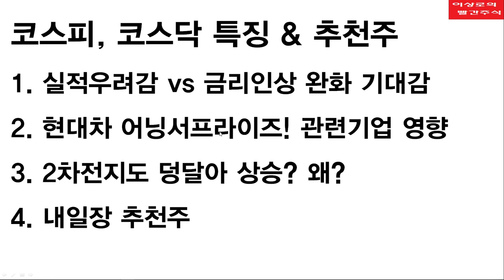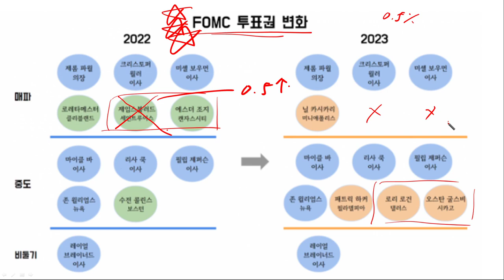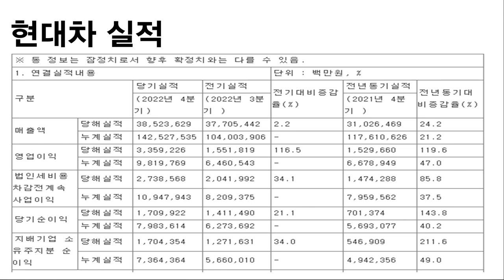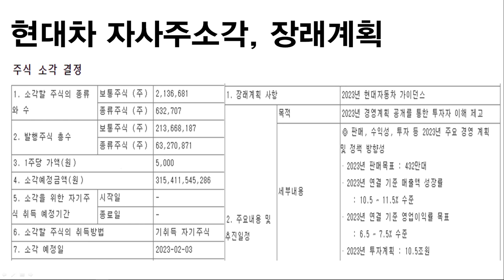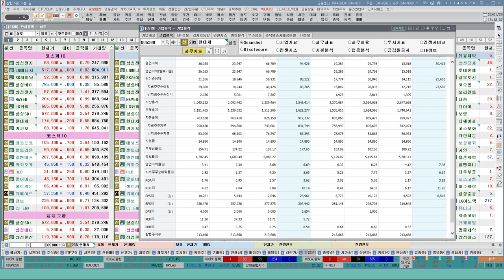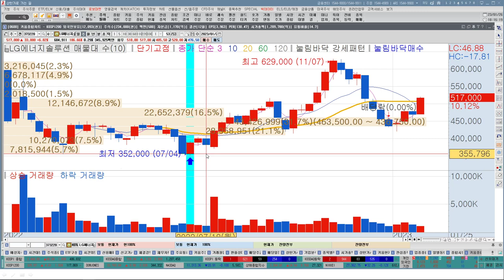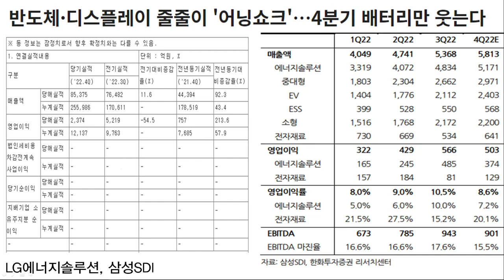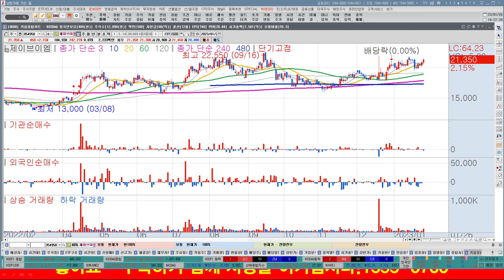현대차 실적발표! 자동차 수혜주 따로 있다? LG에너지솔루션, 미래나노텍 상승! 2차전지관련주 다시보자, 한국경제TV 이상로 추천주 1-26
1. 실적우려감 vs 금리인상 완화 기대감
2. 현대차 어닝서프라이즈! 관련기업 영향
3. 2차전지도 덩달아 상승? 왜?
4. 내일장 추천주